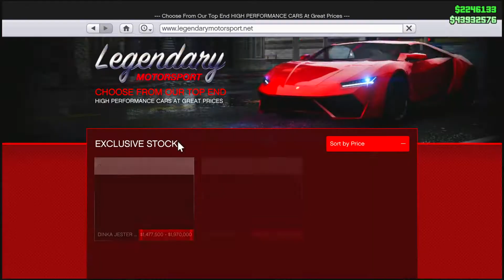ZR350 Customization Beautiful Elegant Car GTA Tuners Update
Number Count#27,287